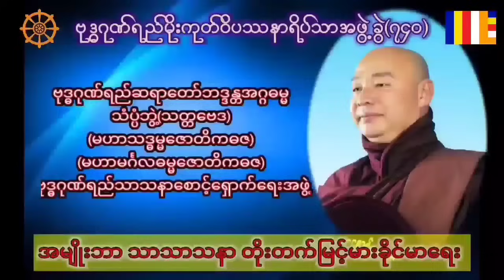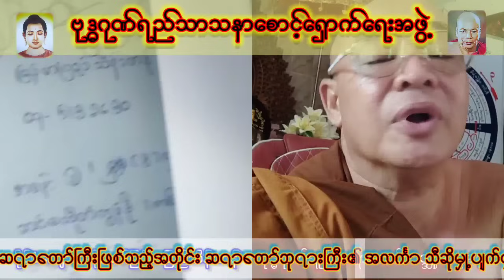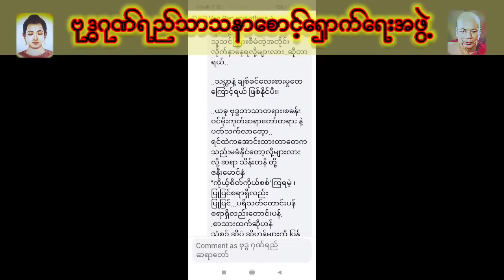မူလနှစ်ဖြာအလင်္ကာသီဆိုမှုအမှား ပြဿနာ (တစ်ပိုင်းထဲအစအဆုံး)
မြန်မာပြည်သိန်းတန်သည်အသက်(၇၈)ရှိပြီး အကြောရောဂါဝေဒနာကြောင့် အောက်မှထိုင်ကာ ကြာရှည်ဆွေးနွေးရန်မသင့်ပါသဖြင့် ထိုင်ခုံအမြင့်ဖြင့် ခွင့်‌ပြု ဝန်ချဆွေးနွေးခဲ့ပါသည် ။

မိုးကုတ်ဆရာတော်ဘုရားကြီးသည်နိုင်ငံတော်မှ အဘိဓဇမဟာရဌဂုရုဘွဲ့ ခံဆရာတော်ကြီးဖြစ်သည့်အတိုင်း ဆရာတော်ဘုရားကြီး၏ အလင်္ကာ သီဆိုမှု့ပျက်ရွင်း အားနည်းမှု့သည် နိုင်ငံတော်သံဃမဟာနာယကတို့နှင့်သာ ညှိနိုင်းတောင်းပန် ဆွေးနွေးဆောင်ရွက်သင့်ပါသည် ။

မြန်မာပြည်သိန်းတန် နှင့် တွေ့ဆုံဆွေးနွေးမှု့ တစ်နာရီခန့်အား(၈)မိနစ်(၇)ပိုင်းဖြင့်တင်ပြပေးထားပါသည် ။

ဗုဒ္ဓဂုဏ်ရည်ဆရာတော် အရှင်အဂ္ဂဓမ္မ(မဟာသဒ္ဓမ္မ ဇောတိကဓဇ) ၏ စစ်မှန်သော ဆောင် ရွက်ချက်ယူကျု Youtube Link ကြည်လိုသော်

ဗုဒ္ဓဂုဏ်ရည်ဆရာတော်ဘဒ္ဒန္တအဂ္ဂဓမ္မ
(မဟာသဒ္ဓမ္မဇောတိကဓဇ)
(မဟာမင်္ဂလဓမ္မဇောတိကဓဇ)
B.Sc ( Zoology )
ဗုဒ္ဓဂုဏ်ရည်သာသနာစောင့်ရှောက်ရေးအဖွဲ့

ရိပ်သာလိပ်စာ။   ။ ဗုဒ္ဓဂုဏ်ရည်မိုးကုတ်ဝိပဿနာအဖွဲ့ခွဲ (၇၄၀)ဓမ္မရိပ်သာ၊ ကရင်ရေသိုးကျေးရွာ၊ ဆပ်သွားတောအုပ်စု ၊ ​မှော်ဘီမြို့နယ်၊မှော်ဘီခရိုင် ၊ ရန်ကုန်တိုင်းဒေသကြီး။